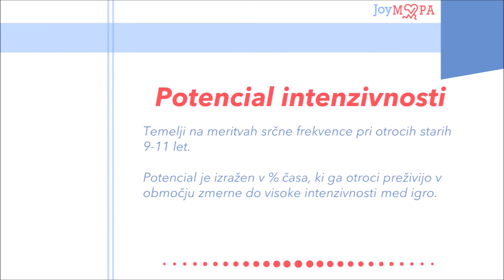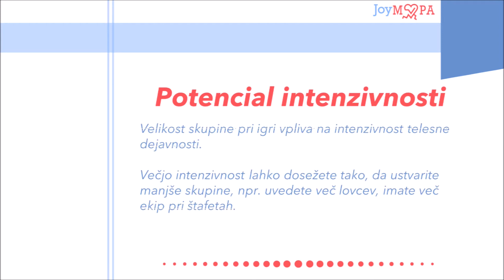Hudo dobre igre: Košarka v parih (ena na ena)